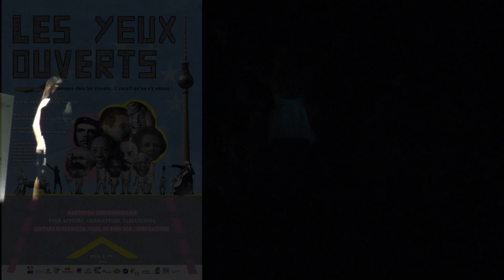Compagnie Athra en répétition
en résidence à Thiers dernières répétition pour les comédiens de la compagnie Athra et leurs complices, volontaires pour participer à l'aventure d'une mise en scène de "Les yeux ouverts" sur des textes de Camille de Toledo